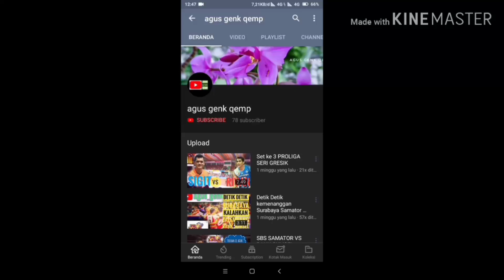SUKUN BADAK VS BANK JATENG || RAJA KARTU CUP 3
Raja kartu cup 3 yang berlangsung di kec. Kradenan kab. Grobogan di babak semi final mempertemukan tiam kuat jawa tengah yaitu bank jateng dan sukun badak.. Sementara itu bank jateng di perkuat mega bintang rendi tammamilang sedangkan sukun badak di perkuat seluruh pemain timnas di antaranya sigit ardian, dimas saputra, doni haryono, hernanda zulfi, aji maulana, dkk